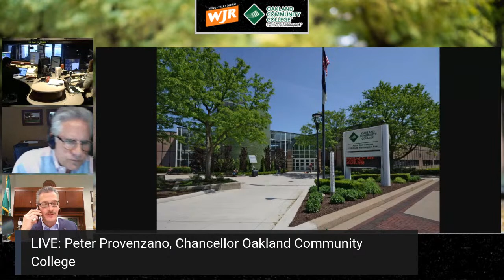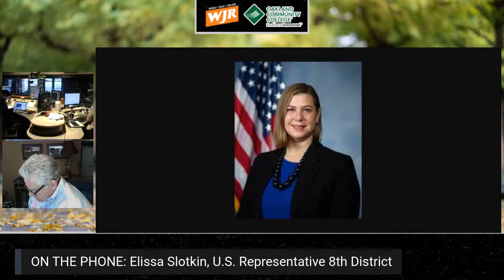Oakland Community College Spotlight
Join WJR’s Guy Gordon as he virtually visits the campus of Oakland Community College.  You’ll hear OCC educators and administrators spotlighting key college initiatives and curriculum.